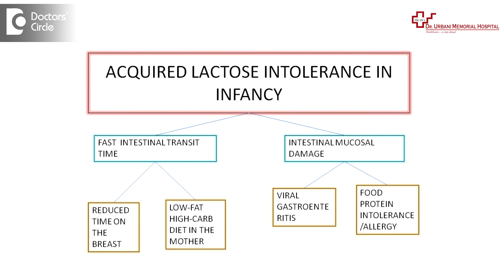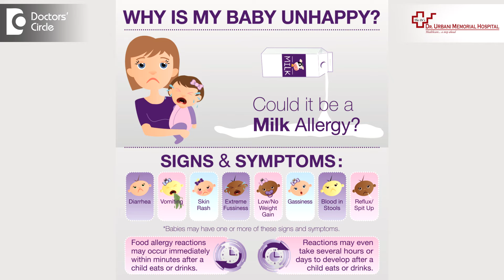Causes and management of lactose intolerance in infants - Dr. Shaheena Athif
Usually if the baby is on breast milk need not have any lactose intolerance. Very very unlikely that the child may have primary lactose intolerance. There can be  chances of  secondary lactose intolerance, that is if the  child has an episode of  gastroenteritis  diarrhea, loose motions, soon after that the intestinal wall is very fragile and  it  leads to the lactase deficiency, and because of this the  baby not be  able to digest he milk which the  baby is receiving. So it may be  either the  breast milk or the  formula milk. In that case you may see abdominal distension, frothy greenish stools, increased passage of gas. This may indicate that the baby may be lactose intolerant. Any baby who is lactose intolerance should be put on a lactose free formula milk for a period of 4 - 8 weeks. If it is post diarrhea, so any lactose intolerance is present in the market. They will be containing soya protein and they will help the child overcoming this particular period when the child is not having any lactase enzyme. So after the period of 8 weeks, you can change to breast milk nor the formula milk. If the child is only on breast milk and the   child is lactose intolerant, then the child has to be alternated with breast milk and lactose free milk. If the baby is only on formula milk, then you have to completely stop the particular formula milk which the child is taking and replace it by lactose free formula milk for a period of 1 or 2  months.